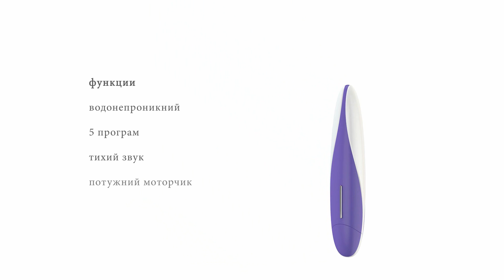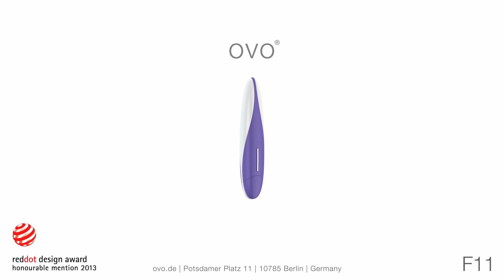ovo - F11 lilac (ukrainian)